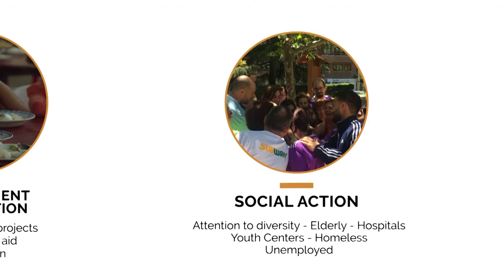Real Madrid Foundation Corporate Video 2020